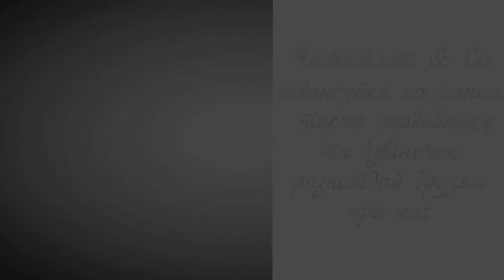Під парканом - Василь Плахотников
Пропоную для вашої уваги це відео із поетичним  твором українського автора Василя Плахотникова "Під парканом". Бажаю приємного перегляду та задоволення від прослуховування.

Під парканом бачать діти
цуценятко ледь живе.
Що робити з ним? Де діти?
Каже Гриць: "Хай в нас живе.
Я зроблю для нього буду
й доглядати його буду".